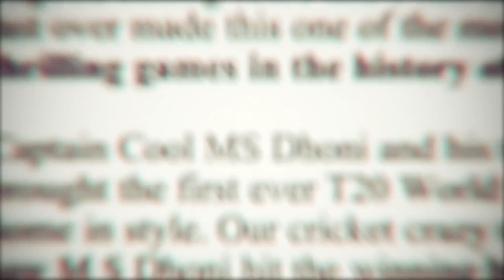CricketDiaries Opening Sequence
The Opening was created for the show - Cricket Diaries.
Show packaging by Switch Studio
Show produced by Sol Productions